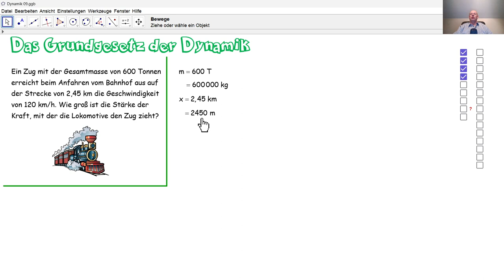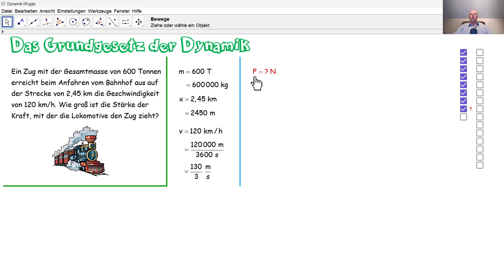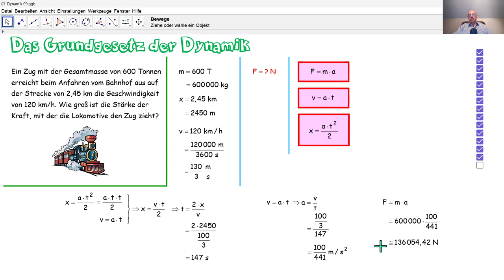Physik 4PhD040 Das Grundgesetz der Dynamik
Durch das Grundgesetz der Dynamik berechnen wir die Stärke der Kraft, mit der eine Lokomotive einen Zug zieht.